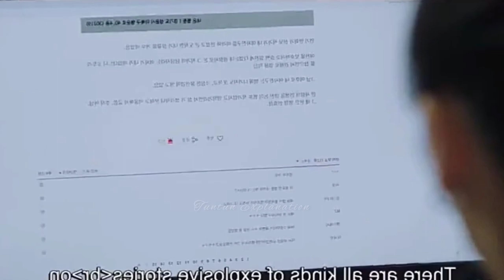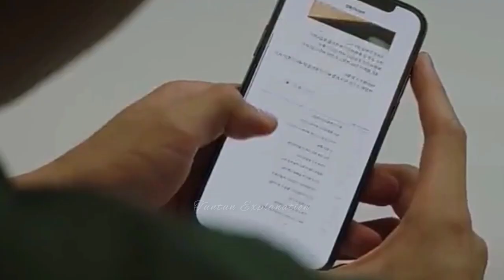Their misunderstanding is solved👩‍👦 | Today's webtoon (2022) ep 14 | in Hindi explain | New kdrama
Video pura dacnakalia bohot sukria💜🦄

Here is today's webtoon hindi explaination all episodes.

Today's webtoon (2022)
Today's webtoon ep 14 Hindi /urdu explanation
Today's webtoon ep 14
Hindi explanation
Voice over
Korean drama explanation
Cdrama, jdrama, thaidrama, kdarama
Webseries
Reality show
2022 new drama
Hindi dubbed
Movie review
Movie explaination
Webtoon
Comedy romance drama
Office romantic drama
All tips of drama , i like to explain.